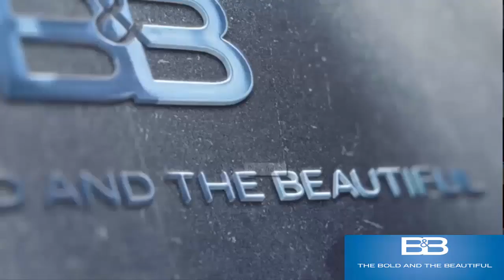Quinn was behind Ridge's divorce deal. Brooke was totally shocked. The Bold and Beautiful Spoilers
Quinn was behind Ridge's divorce deal. Brooke was totally shocked. The Bold and the Beautiful Spoilers